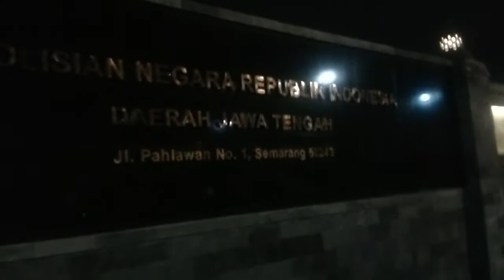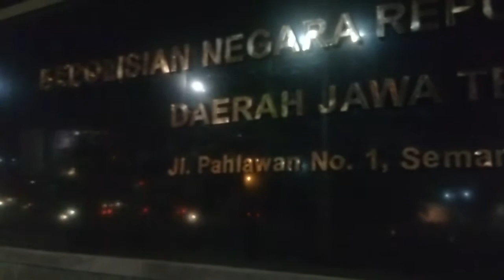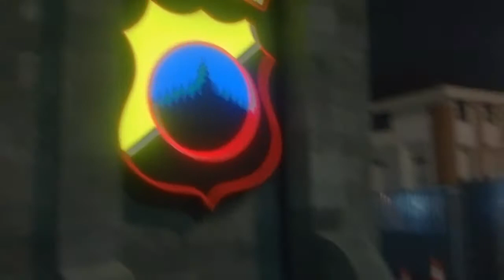Polda Jateng,Gedung baru.